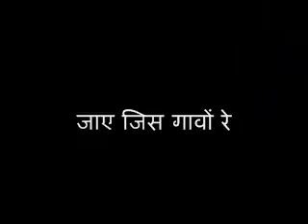dharmpatni [ piya jo tu he diya ] (title song full with lyrics)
most fabulous & melodious song
 DHARMAPATNI TITLE SONG

piya jo hai diya
main tau teri baati
jaal jaal jaal mar jaun re

piya jo hai chandan
main tau teri lakri
ghis ghis ghis mit jaun re

sawan ya bhadon rama
suraj ki tapan ho rama
rahun terey saath re.

main tau teri parchai
teray peechay peechay aai
jaye jis gaon re.

har dasha main
har disha main
tumhara saath nibhaungi
banke tumhari dharmapatni.